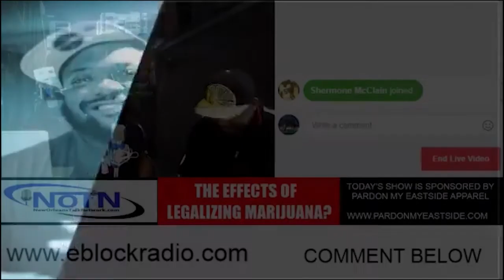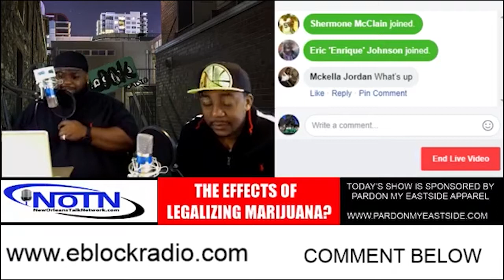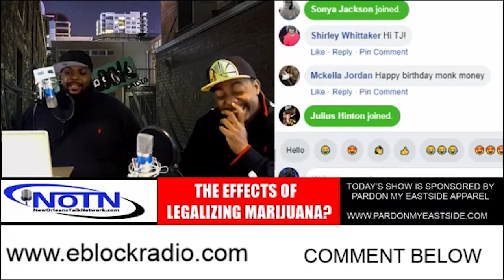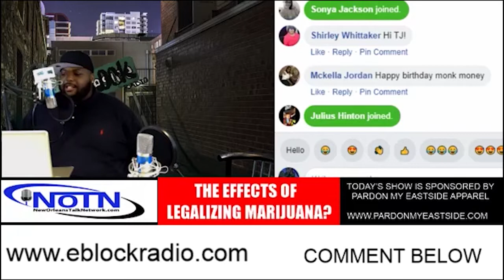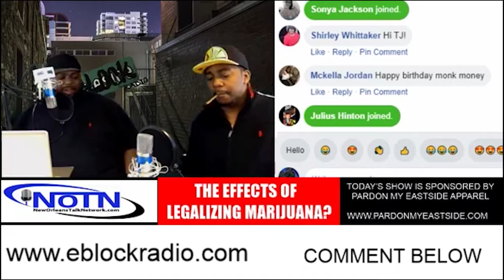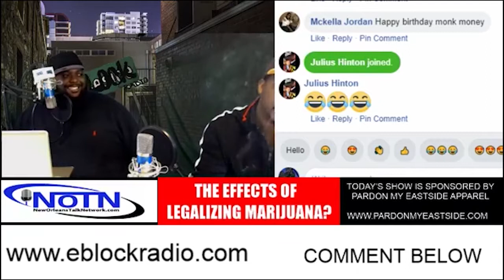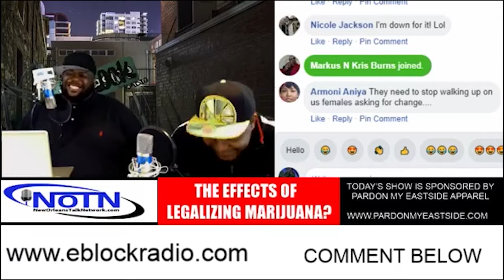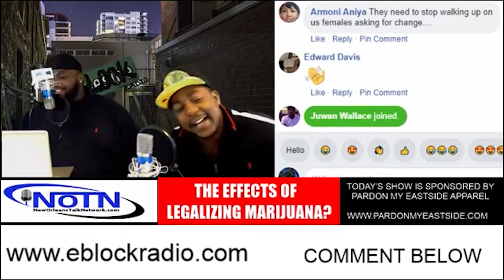Legalized Marijuana on the Ballot in Michigan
Legalize it!  We're talking legalizing marijuana...what are the effects? Hosted by Hood Howard Stern and Monk Money.
Produced by Hood Howard Stern.